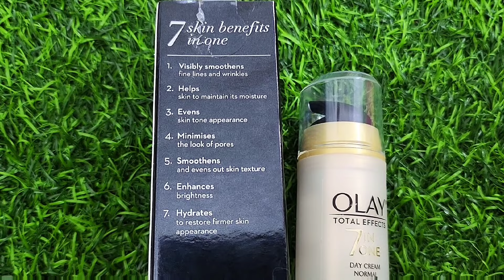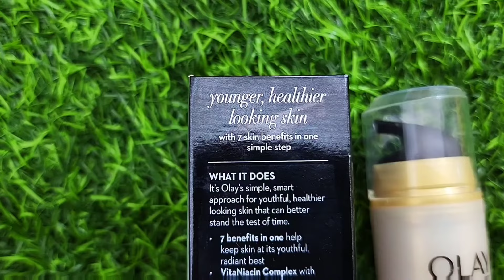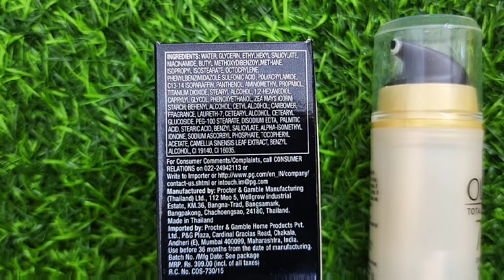Olay Total Effects 7in1 day cream spf15 for glowing radiant even bright smooth skin | RARA